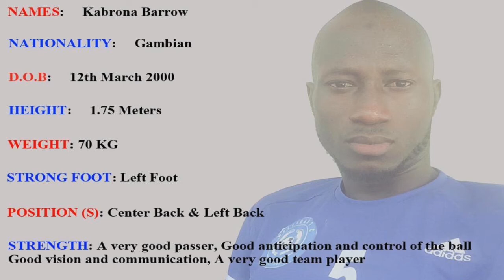Highlights of Kabrona Barrow (CENTRE BACK & LEFT BACK)